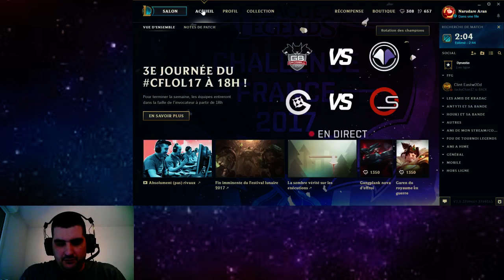7.2 Gold 5 " Nasus Vs Darius " - eh merde j'ai oublié 6 points de masteries -